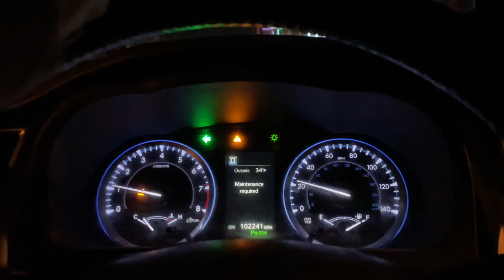Horse Show VLOG Pt.2 || Plus training rides on Ten & Zeke!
If you have any questions, drop them down below! ❤️

Hate, negativity, and being rude to me OR others in the comments is not tolerated. You will be blocked, no questions asked.

K e e p   u p   w i t h   m e :
👉TIKTOCK: @kandthebays